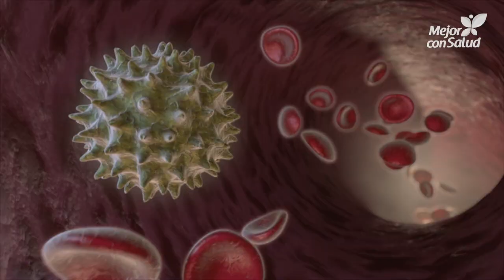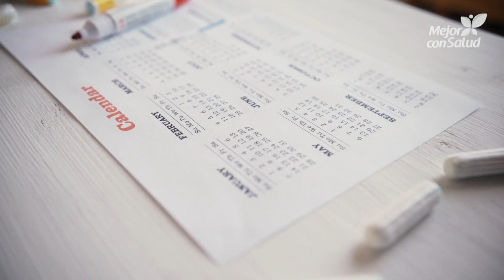¿Por qué se produce la fiebre? - Mejor con salud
La fiebre es un aumento de la temperatura corporal que ocurre cuando el organismo está combatiendo una enfermedad o infección. Aunque en sí misma es inofensiva, y hace parte de los mecanismos de defensa del cuerpo, es primordial saberla manejar. ¿Cómo controlarla? Te lo contamos en detalle.